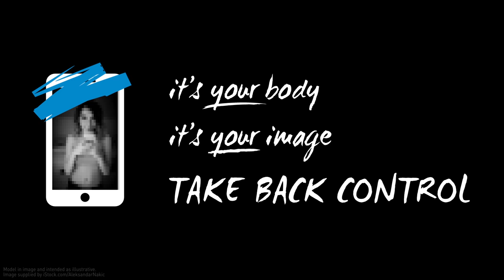It's Your Body, It's Your Image, Take Back Control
This video raises awareness of where youth can turn to take back control of a sexual image or video that has been circulated without their consent.